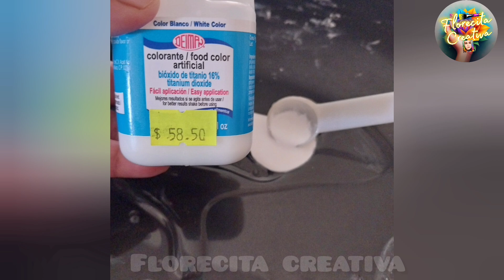RECETA PARA HACER PASTA FLEXIBLE. TE LO DIGO EN MENOS DE 5 MINUTOS.